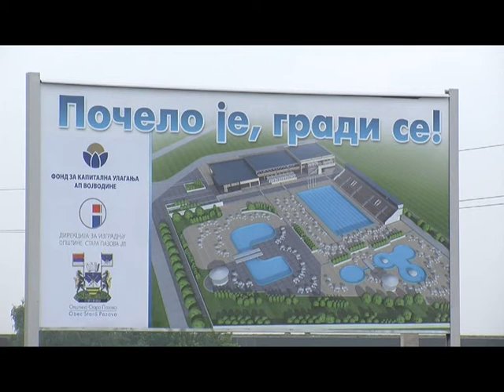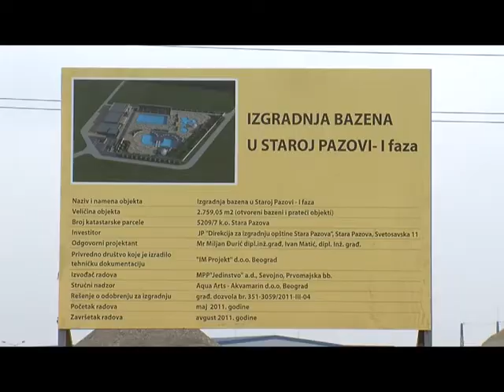Bojan Pajtic Kamen temeljac bazena u Pazovi